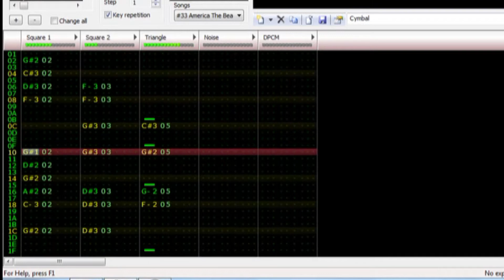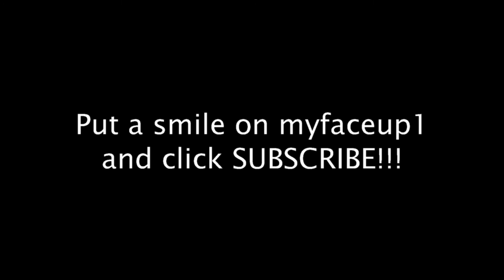"America The Beautiful" - 8-Bit FamiTracker Cover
This is an original 8-bit arrangement of "America The Beautiful," written by Katherine Lee Bates and composed by Samuel A. Ward. This 8-bit version was done with FamiTracker by Mike "Fonzarelli" Roberts.